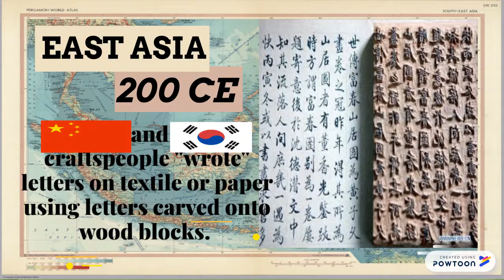1 Part MIL Project